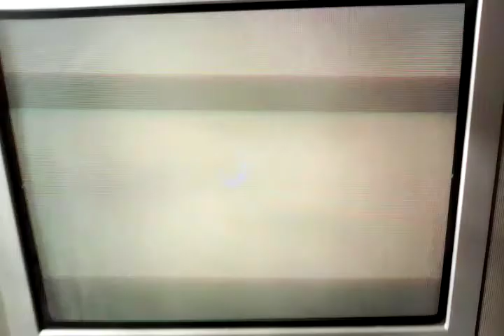Wander Over Yonder And DuckTales (2017) Theme Song Mix